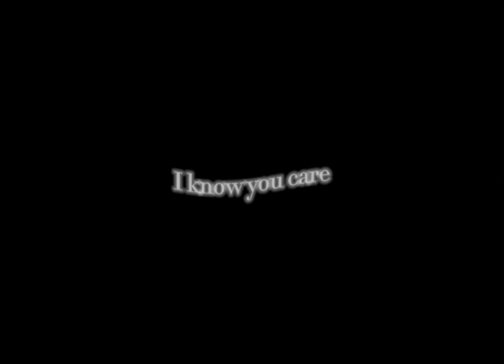Sadie sink slays